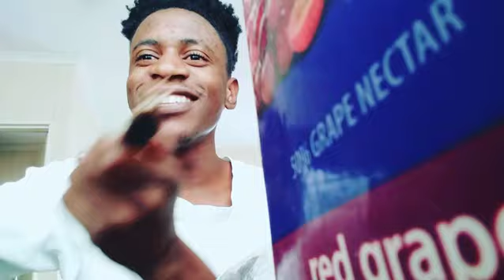Odhingu for yhu featuring snooky_issa_savage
Namibian youtuber🇳🇦